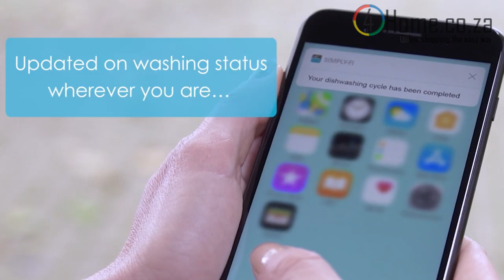🍽 Candy Brava 13 Place Settings Anthracite White Dishwasher (CDPN 1L390PW-ZA)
Make your life easier with the Candy Brava Dishwasher. This energy-efficient appliance can accommodate up to 13 place settings, making it perfect for families. With a range of wash programs to choose from, you can customize your cleaning experience to suit your needs. The dishwasher's sleek anthracite white design will add a touch of sophistication to your kitchen. So why wait? Get your hands on the CDPN 1L390PW-ZA Candy Brava Dishwasher today and enjoy sparkling clean dishes with ease!